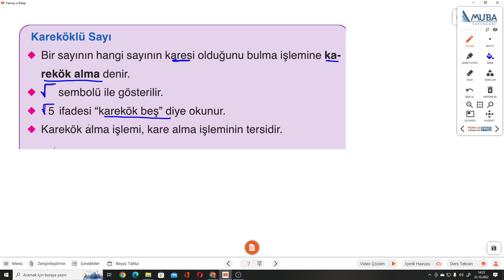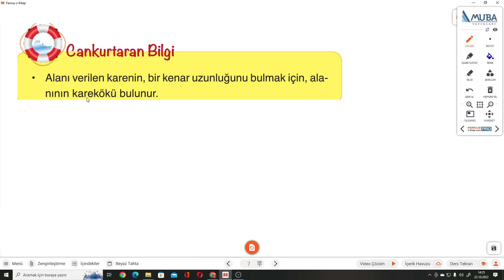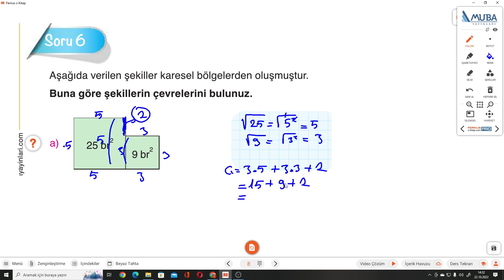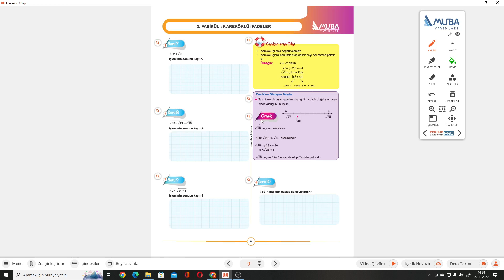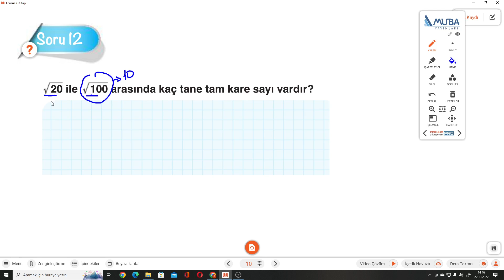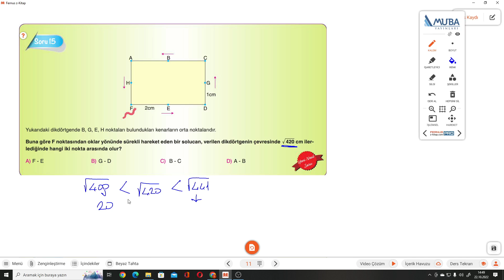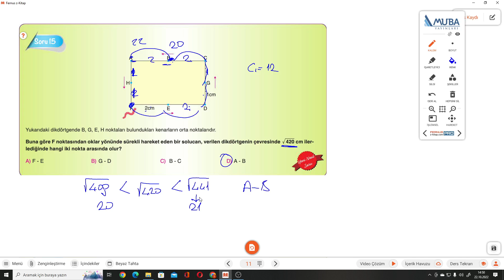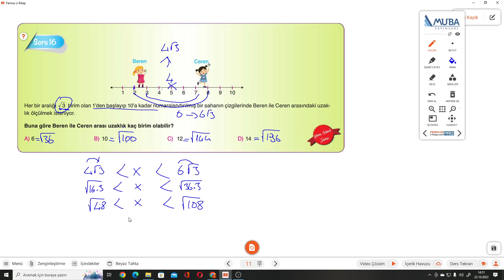8.SINIF MUBA S.7-8-9-10-11 KAREKÖK ALMA -TAM KARE SAYILAR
MUBA Fasikül+Soru Bankası KAREKÖK ALMA -TAM KARE SAYILAR ile devam ediyoruz.